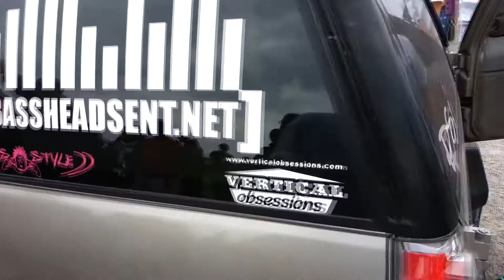Robin Butler's hoe demos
Team Deadly Hertz presents Bass-off Benefit for Jeff TDH Lockhart - 4/29/12

Robin Butlers Hoe